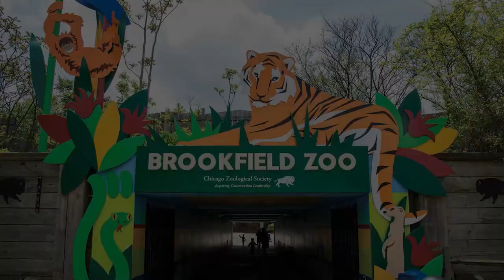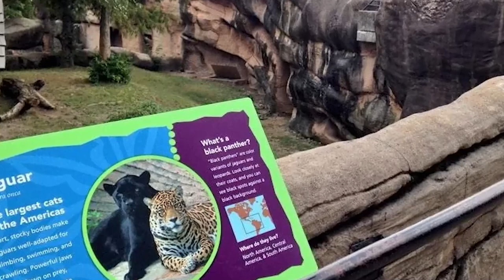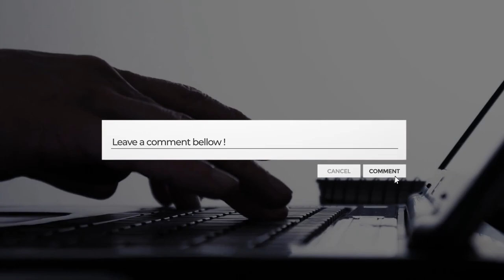10 Cases In Which People Fell Into Animal Enclosures At The Zoo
10 Cases In Which People Fell into Animal Enclosures At The Zoo

In this video, we’ll talk about the 10 cases in which people fell into animal enclosures at the zoo. Some of these are accidents, while others chose to jump into the enclosure. Let’s hear their stories right now!